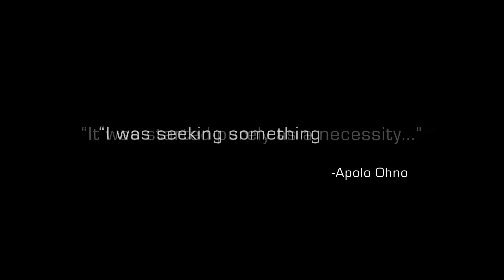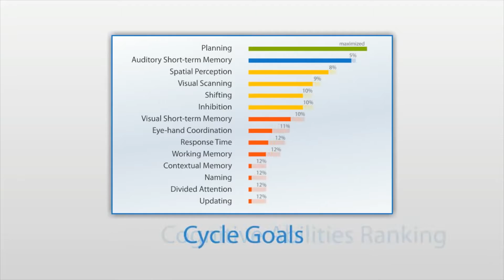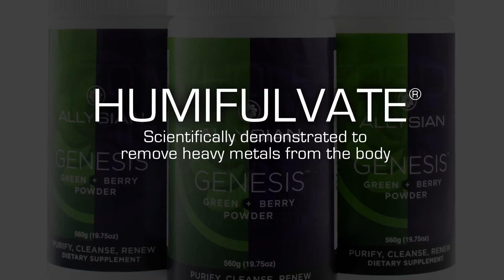PRODUCT OVERVIEW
Discover how you can benefit from an incredible product line developed by elite athlete, world champion, and most decorated winter Olympian in USA history, Apolo Ohno.